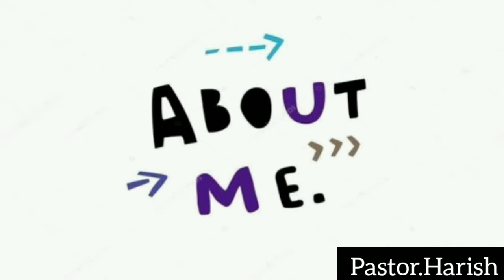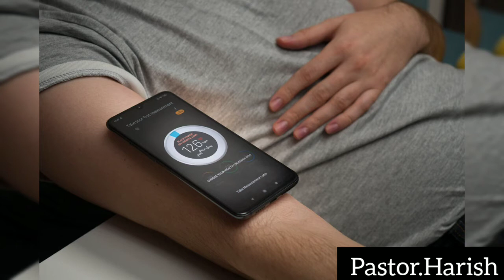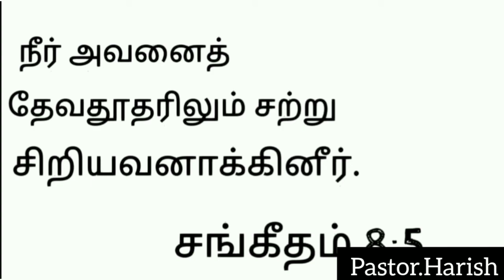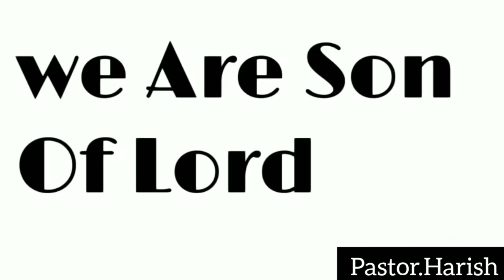Who Am i - நான் யார் Biblical | Pastor.Harish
இந்த உலகில் உள்ள ஞானிகள் யாவரும் இந்தக் கேள்விக்கு பதில் தேடுகிறார்கள்.

 இந்தக் கேள்விக்கு பதில் எங்கே தேட வேண்டும் என்பதை இந்த காணொளியில் முன்னுரையாக கூறப்பட்டுள்ளது.

சங்கீதம் 8:5